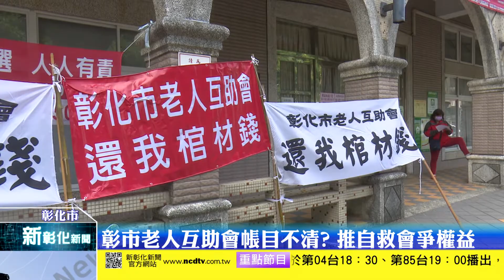新彰化新聞20200317 彰市老人互助會帳目不清? 推自救會爭權益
彰化市老人互助會無預警宣布將辦理結算後，連日來造成彰化市老人互助會會員人心惶惶，甚至連和員林市、和美鎮等老人互助會也先後傳出即將結束的訊息，為爭取自身權益，彰化市老人互助會會員除了向彰化地檢署按鈴申告彰化市老人會理事長背信外，也正式成立自救會爭取權益。